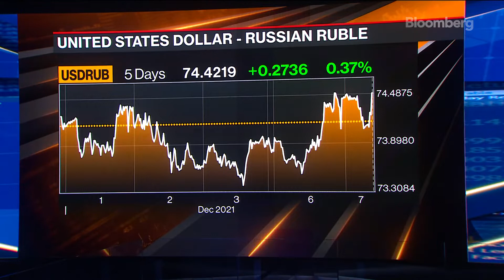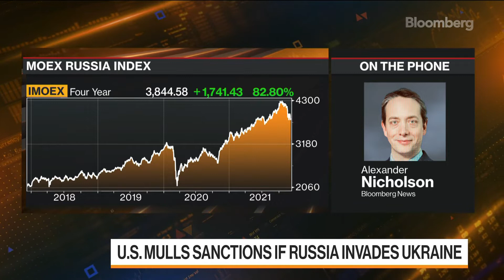What's at stake: Biden and Putin to discuss Ukraine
Sanctions targeting Russia’s biggest banks are among options on the table by the Biden administration when he speaks with President Vladimir Putin, but will they work?